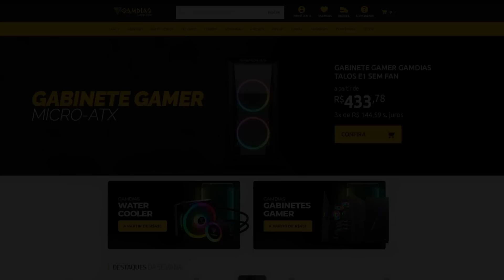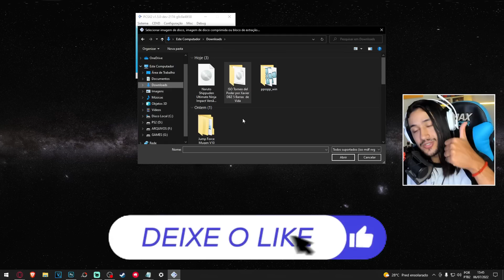É BUDOKAI 3 só que 100% ATUALIZADO COM OS MELHORES MODS POSSÍVEIS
✅CUPOM